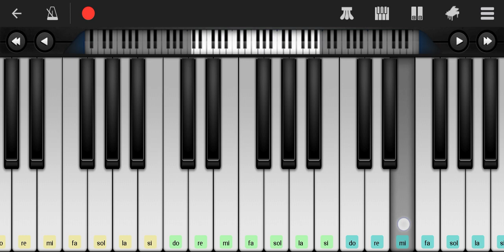Hated by life itself cover